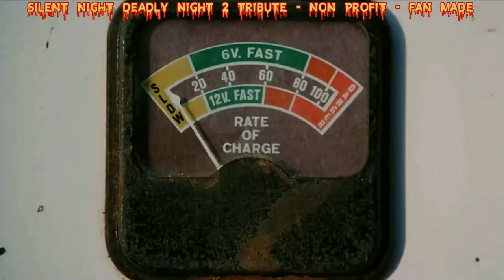Silent Night Deadly Night 1+2 Tribute🎅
Silent Night Deadly Night 1+2 Tribute🎅TZBE Film Pick📼
An orphan raised by nuns (Lilyan Chauvin, Gilmer McCormick) grows up to be a killer toy-store Santa Claus.🎅1984📼
The younger sibling of the teenager who killed while dressed as Santa carries on in his brother's bloody footsteps.🎅1987📼
Let It Snow! Let It Snow! Let It Snow!🎶Frank Sinatra🎙
SME - On behalf of: Legacy Recordings💿
Down With The Sickness🎶Richard Cheese🎙
Audiam (Label)💿
Fan Made🙏NON Profit😀
Everyone Sit Back Relax & Most Important❗